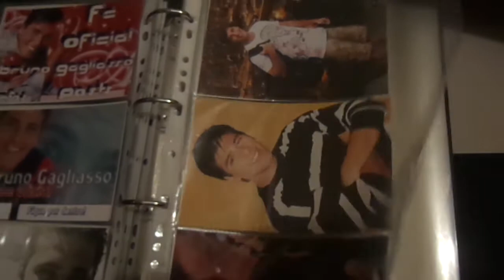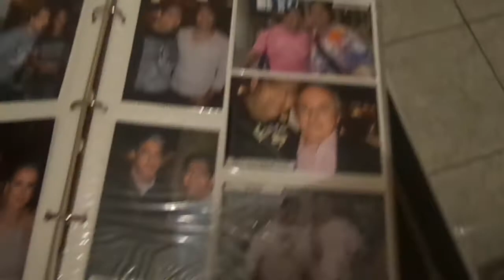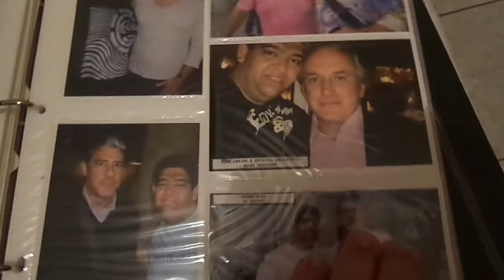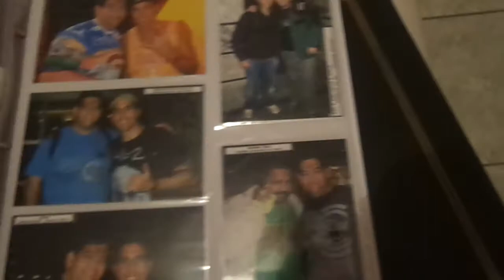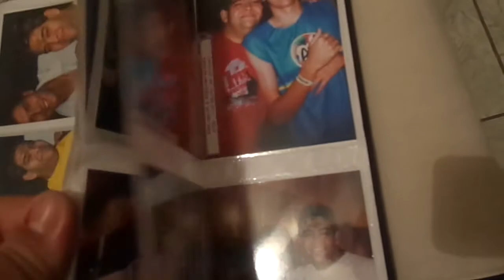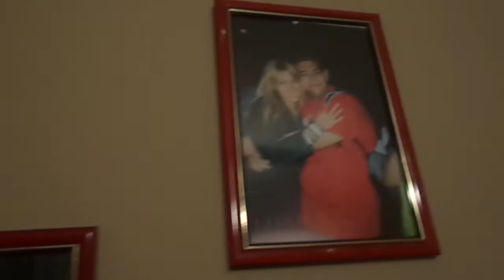Edicarlos Nogueira e sua coleção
Minha coleção de fotos com famosos...Além de meus ídolos,Bruno Gagliasso,Carla Perez e Daniela Mercury,minha coleção é vasta...